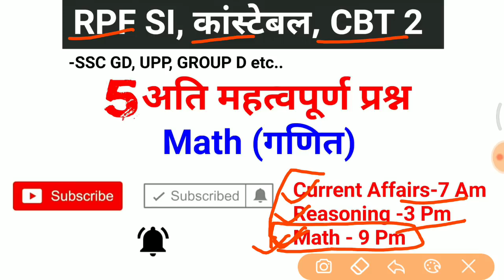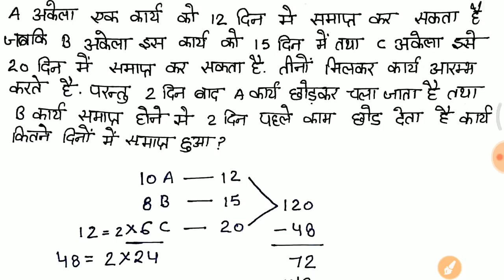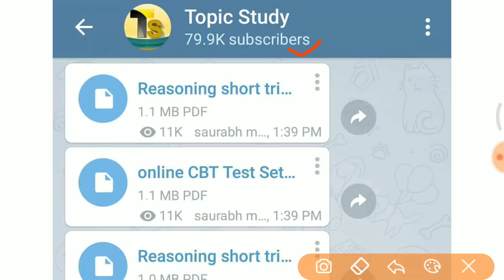Math short trick - RPF SI, CONSTABLE, Alp Cbt 2,SSC GD, GROUP D, UPP etc..